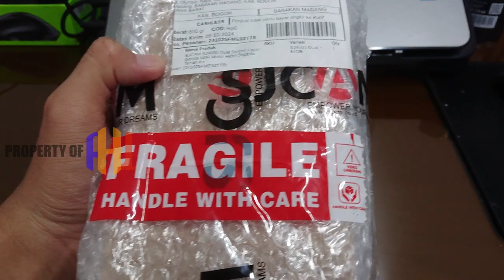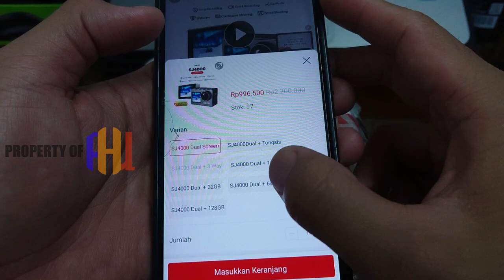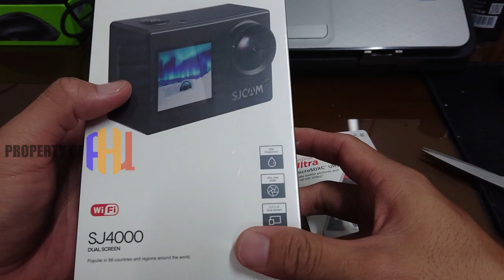KAMERA SJCAM SJ4000 DUAL SCREEN LAYAR UNBOXING DULU BIAR AMAN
Pada video kali ini saya akan UNBOXING KAMERA SJCAM SJ4000 DUAL SCREEN LAYAR, Spesifikasi KAMERA SJCAM SJ4000 DUAL SCREEN LAYAR sebagai berikut:
🔹Video resolution :
     ▪️ 4K(3840*2160) 30fps
     ▪️ 2.7K（2688*1520) 30fps
     ▪️ 1080P(1920*1080) 60/30fps
     ▪️ 720P(1280*720) 120/60/30fps""
🔹Video mode : ""Video, Loop recording, Video Lpase, Driving Mode,
🔹Video format : MP4
🔹Photo resolution : 16M, 12M, 8M, 5M, 2M
🔹Photo format : JPG
🔹Photo mode : Photo, Timed
🔹Screen : 2.0""
🔹Satbilization : -
🔹Digital zoom : -
🔹WiFi : 2.4GHz
🔹Remote : App
🔹Live streaming : -
🔹Waterproof : 30m waterproof with case
🔹Audio input : Single microphone
🔹Audio output : Speaker
🔹Charging port : Micro
🔹Video encoding : H.264
🔹Deformity correction : -
🔹External microphone : -
🔹White balance : Auto/Daylight/Cloudy/Tungsten/Fluorescent
🔹Exposure compensation : +-3.0 ~ 0
🔹Webcam : Yes
🔹Battery : 900mAh
🔹Storage : Max 64GB micro SD
🔹WiFi transmitter standard : IEEE 802.11b/g/n
🔹WiFi working frequency range (MHz) : 2412 – 2484MHz
🔹WiFi Max. output power (dBm) : 80mW (19dBm)

Langsung saja kita klik video nya KAMERA SJCAM SJ4000 DUAL SCREEN LAYAR UNBOXING DULU BIAR AMAN Selamat menonton KAMERA SJCAM SJ4000 DUAL SCREEN LAYAR UNBOXING DULU BIAR AMAN

Jika teman-teman ingin membeli  KAMERA SJCAM SJ4000 DUAL SCREEN LAYAR bisa di sini

Buat teman-teman yang sedang mencari Laptop, PC, CCTV, RAM PC Laptop, HP dan Peralatan IT.

LAPTOP LENOVO THINKPAD T470 bisa di order di toko langganan ane di sini

3. Surat Pilihan, Dzikir & Shalawat

KAMERA SJCAM SJ4000 DUAL SCREEN LAYAR UNBOXING, KAMERA SJCAM SJ4000 DUAL SCREEN LAYAR, KAMERA SJCAM SJ4000 DUAL SCREEN, KAMERA SJCAM SJ4000, SJCAM SJ4000, KAMERA SJ4000, KAMERA SJCAM